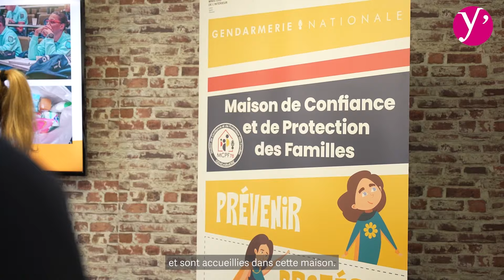Le Département & vous : visite cantonale de Saint-Cyr-l'École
Pierre Bédier, président du Département des Yvelines, s’est déplacé dans le canton de Saint-Cyr-l’Ecole le 19 mars avec les conseillers départementaux Sonia Brau et Philippe Benassaya. Cette journée intitulée « Le Département & vous », a permis de mettre en lumière des Yvelinois qui font la fierté du territoire dans les domaines de la solidarité, de l’agriculture, de l’économie.

Plus d'informations "Yvelines, le Département" sur